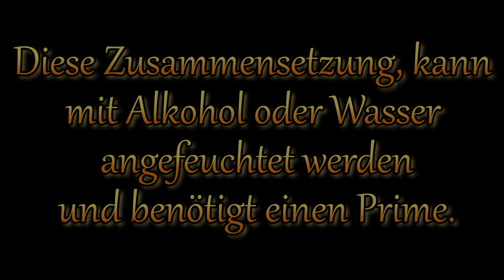Sr(NO₃)₂ - NaNO₃ Orangener Stern